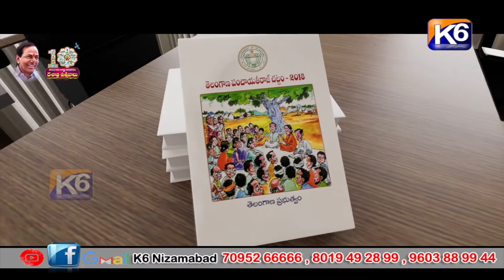తెలంగాణ పల్లె పట్టణల లో పచ్చదనం || K6 NEWS 26-08- 2023